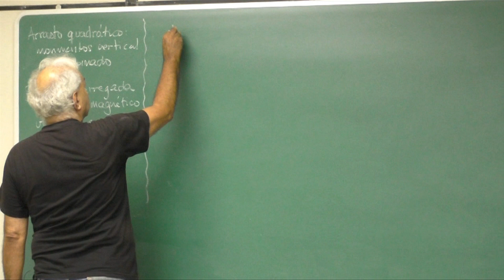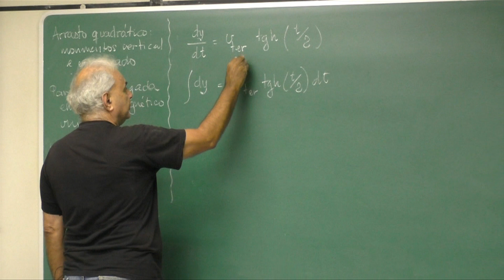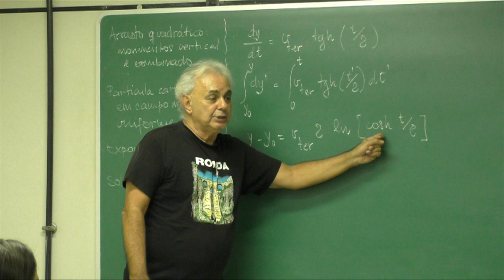Aula 8.4 - Movimento vertical sob arrasto quadrático: equação horária da posição